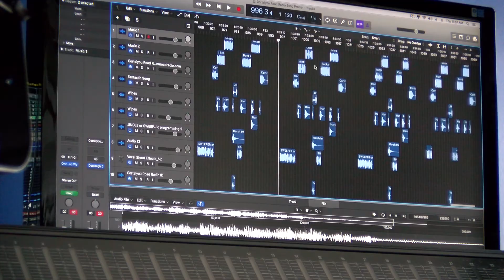Cortelyou Road Radio: Stinger 3